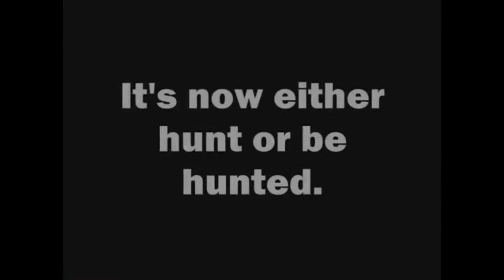BSHS Mountain Cat movie trailer original version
This was another movie trailer that I made for Boiling Springs High School. If you want to use this video either ask me on Facebook at CANNON Home Videos, or just remember to give me credit when using my video clips. DO NOT STEAL OR CLAIM THIS VIDEO AS YOURS WHEN USING THIS VIDEO.